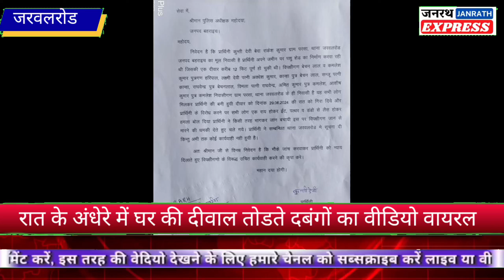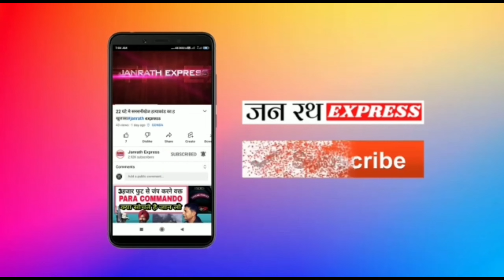रात के अंधेरे में घर की दीवाल तोडते दबंगों का वीडियो वायरल#जरवलरोड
bahraich news
#wall Broking